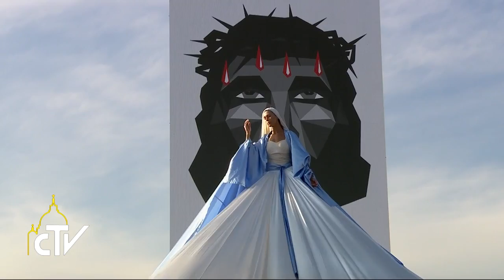Papa in Polonia, Via Crucis 29.07.2016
Il dono di sé unica risposta al male

Papa Francesco ai giovani della Gmg di Cracovia al termine della Via Crucis nella spianata di Blonie: “Il Signore vuol fare di voi una risposta concreta ai bisogni dell’umanità. Il mondo ci guarda”. Dall’inviato Alessandro Di Bussolo.